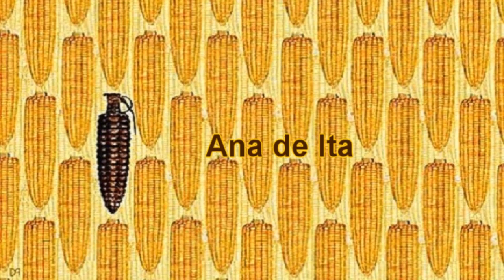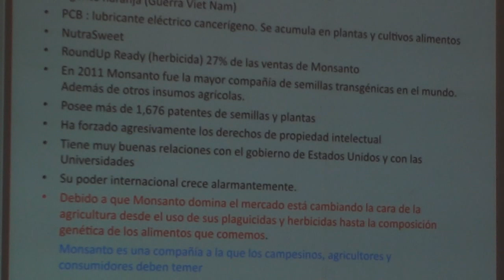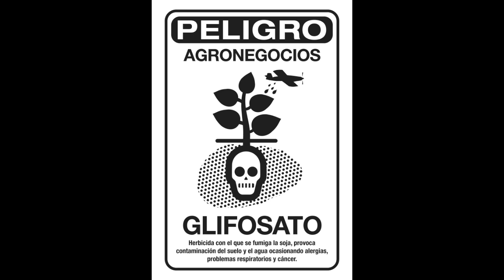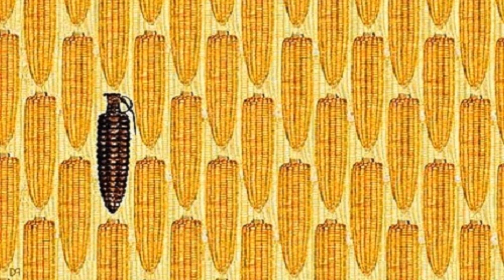Monsanto y los agronegocios/ Anta de Ita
"A pesar de que en México aún no está legalizado el maíz transgénico, se consumen 123,000 toneladas de glifosato por año, lo que representa el 16.5% del consumo mundial de este veneno. El herbicida Roundup hecho a base de glifosato que produce Monsanto y que ahora está en todo el mundo, está aprobado por la EPA (Agencia de Protección Ambiental) de los Estados Unidos pero ellos dicen que es clase II "altamente tóxico", la OMS dice que es clase I, "extremadamente tóxico" pero México dice que es clase IV, "ligeramente tóxico". Monsanto por su lado dice que este herbicida es biodegradable". Ana de Ita